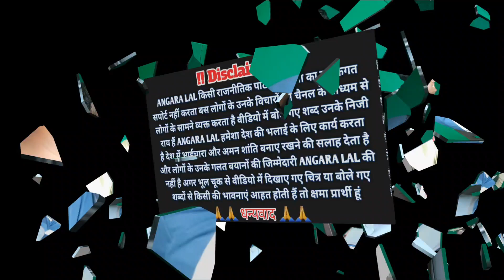दिनेश लाल यादव#निरहुआ एवं विजय लाल यादव की आवाज कापी कर मचा दिया बवाल#nirahua vijay lal yadav#Satya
आप हमें मदद करना चाहे तो यहां से कर सकते हैं

                                 🙏जय हिंद🙏

vijay lal yadav
nirahua_song dinesh lal yadav ki aawaj me Flow